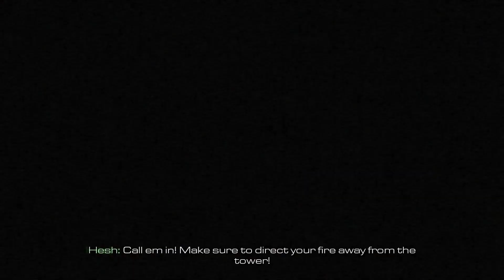CALL OF DUTY : Ghosts - Bölüm 5 - Homecoming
Fort Santa Monica, Federasyon tarafından tam ölçekli bir istilaya uğrar. Riley, komuta merkezine gidecek bir askerle kalır. Logan ve kardeşi Hesh, düşman askerlerini ağır makineli tüfekle geri püskürtür. Logan, A-10 dronlarının kontrolünü ele alır ve onu düşman unsurlarını yok etmek için kullanır. Düşman havanları bulundukları binanın çökmesine neden olur. Logan ve Hesh, sahildeki siperlerden geçerek yoldaki her düşmanı hem kendi silahları hem de A-10 insansız hava araçlarıyla vurur. Drone kontrolüne yaklaştıklarında, bir Hind yollarını keser. Logan onu yok etmek için A-10 dronlarını kullanırken, bir MiG-29 dron kontrolüne bir füze ateşler ve kuleye ciddi şekilde zarar verir. Drone kontrolü çevrimdışıyken, Komutanlık, Federasyonun işgal ettiği sahilden tüm ABD kuvvetlerinin geri çekilmelerini emreder. İkisi daha sonra Riley ile yeniden bir araya gelir ve babaları için ağır hasarlı komuta merkezinin içine girerler. Hesh ve Riley ateşten dolayı ilerleyemez ve başka bir yol bulurlar. Logan, Elias'ı arar, ancak bir Federasyon askeri tarafından bıçakla pusuya düşürülür. Riley onu durdurmaya çalışır ama başarısız olur. Asker Logan'ı göğsünden bıçaklamayı başarır, ancak hemen Hesh tarafından öldürülür. Çatı çöker ve Hesh, Logan ve Riley, Keegan ve başka bir Ghost tarafından kurtarılır. Hesh babasını kurtarmak için geri dönmek ister ama Merrick onu geri iter. Bilinmeyen Ghost, Hesh'i çok şaşırtan bir şekilde, maskesini çıkarır ve Ghost'un babaları Elias olduğu ortaya çıkar. Merrick daha sonra onlara Elias'ın Ghost'ların komutanı olduğunu söyler. Elias ikisini Ghostlara kabul eder ve kardeşler resmi olarak grup içindeki yerlerini kazanırlar. Daha sonra Rorke'un bir zamanlar Ghost olduğunu açıklar.

Gelecek videolar için şimdiden iyi seyirler.

Bu serilere de bakmayı unutmayın.